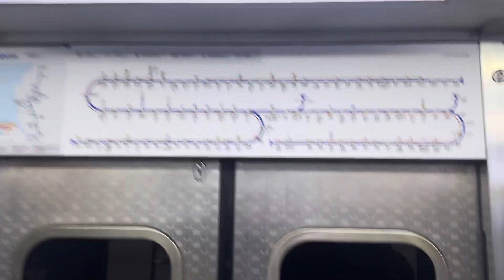311X38편성 1호선 납작이 대우산 차량 1998년 12월식 구로역(옛날 경부선 용산급행 승강장) 구로행 종착 도착영상(5년 연장 차량)